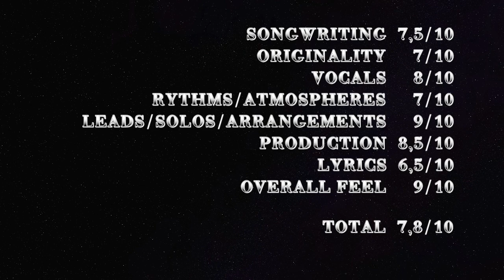High Spirits - Another Night in the City Lyrics Video - 7,8/10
Heavy/Trash Monday

SONGWRITING  7,5/10
ORIGINALITY     7/10
VOCALS     8/10
RYTHMS/ATMOSPHERES     7/10
LEADS/SOLOS/ARRANGEMENTS     9/10
PRODUCTION  8,5/10
LYRICS  6,5/10
OVERALL FEEL     9/10
TOTAL  7,8/10

Seriously this band is a good example that metal can be very simple and very interesting at the same time. It's an easy listen, a good feel song when you want to put your brain's off and just enjoy melodic traditional metal. The album is very short and you can't avoid to sing along and have a smile.